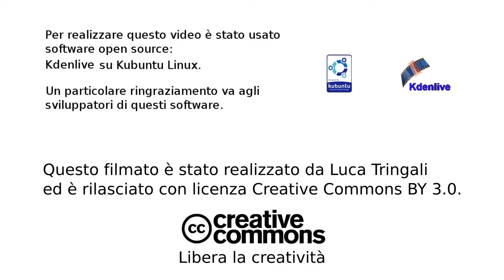Pollen tales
Pollen tales - L'impollinazione entomogama vista da vicino

L'impollinazione (entomogama) avviene quando un insetto preleva il polline (gamete maschile) da un fiore e lo deposita sui pistilli (elementi femminili) di un altro fiore. Il polline viene asportato dagli insetti grazie al pelo che ricopre il loro corpo (in particolare quello delle api mellifere), esattamente nello stesso modo in cui un panno viene utilizzato per rimuovere la polvere di gesso da una lavagna. Strofinando le proprie zampe sui pistilli del fiore, gli insetti fanno cadere il polline (impigliato tra i peli) sullo stimma, innescando la fecondazione dell'ovulo (tramite, appunto, il pistillo). Un po' come quando un panno intriso di polvere di gesso, asportata dalla lavagna, rilascia la polvere stessa se viene appoggiato sulla cattedra.